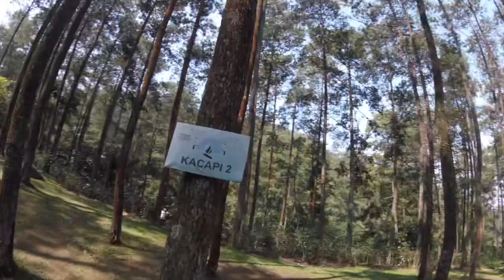Double Trippy di Spot Favorit 🤘😍🇲🇨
Saya seneng banget terbang dan saya memandang FPV sebagai salah satu hobi yang menantang dan berbahaya. tidak ada persaingan dalam FPV Freestyle, saya menganggap ini sebagai salah satu media untuk menemukan jati diri saya sendiri sekaligus mempererat persaudaraan. Hampir semua penerbangan saya dimaksudkan untuk hiburan (kalo terhibur ntu juga! wkwk- minimal untuk menghibur diri saya sendiri) dan bukan untuk diikuti pemula. saya sudah menerbangkan drone selama tiga tahun dan member aktif Asosiasi Pilot Drone Indonesia jadi hampir bisa saya pastikan bahwa semua penerbangan saya diperhitungkan dan dipertanggungjawabkan. saya merasakan bahwa hobi FPV ini mahal dan ribet, mungkin hanya mereka yang berketetapan hati, mampu mengendalikan diri (termasuk pengelolaan keuangan yang baik) dan ketabahan/ keikhlasan hati yang bisa menikmati penerbangannya sendiri. saya menerbangkan drone tanpa sponsor dan saya tidak meminta sponsor dari siapapun dengan harapan suatu waktu bisa menjadi Pilot FPV yang baik. hampir semua video penerbangan saya dalam mode acro dan saya seting dengan lisensi atribusi creative commons jadi siapapun diperkenankan untuk memanfaatkan video penerbangan saya tanpa perlu minta ijin terlebih dahulu namun segala bentuk penyalahgunaan menjadi resiko dan tanggungjawab anda sendiri. saya menghaturkan terima kasih atas segala masukan yang bersifat membangun dan memohon maaf apabila saya tidak bisa membalas komentar satu-persatu. Semoga Tuhan memberkati upaya kita semua. 🤲😍🙏

Salam hormat,
Doktor Drone

I love flying and I see FPV as a challenging and dangerous hobby. there is no competition in FPV Freestyle, I consider this as a medium to find myself and strengthen our brotherhood. Almost all my flights are meant for entertainment (that's if you like it lol - atleast to entertain myself) and not for beginners to follow. I've been flying drones for three years and am an active member of the Indonesian Drone Pilots Association so I can almost be sure that all my flights are accounted for. I feel that this FPV hobby is expensive and complicated, maybe only those who are determined, good self-control (including financial management) and fortitude/sincerity can enjoy their own flight.  I fly drones no sponsors and I don't ask for sponsors from anyone. almost all of my flight videos are in acro mode and i set it with creative commons attribution license so anyone is allowed to use my flight videos without asking permission first, However, all forms of abuse are at your own risk and responsibility. I thank you for all the constructive input and apologize if I can't reply to the comments one by one. May God bless all of our efforts. 🤲😍🙏

Best regards,
Doktor Drone

Drone rakitan yang diterbangkan untuk video ini:
Frame: TBS Source One Versi 2
FC/ESC: Mamba Stack MK2
VTX: Rush Tank Ultimate Plus
Motors: Emax EcoII 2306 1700KV
Kamera: Runcam, GoPro Session 5
Stabilizer: Nope - Gapake! (Saya pengen bisa terbang smooth tanpa stabilizer model apapun)😁🤘

Gear yang dipakai:
Goggles: SkyZone 04x, Antena: Lumenier Axii stubby, Foxeer Echo 2
Remot: TBS Tango II seting 250mw